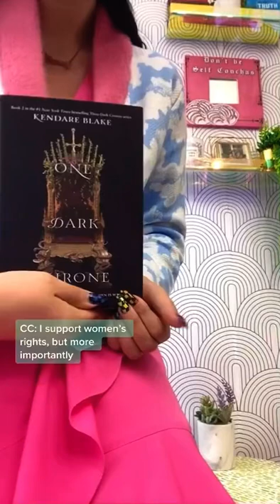whose fictional wrongs are you celebrating? 😈